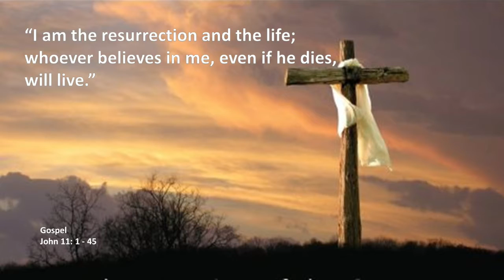2020 03 28 1730 FrFerdinand Homily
Father Ferdinand 5:30pm Vigil Mass  homily
Fifth Sunday of Lent